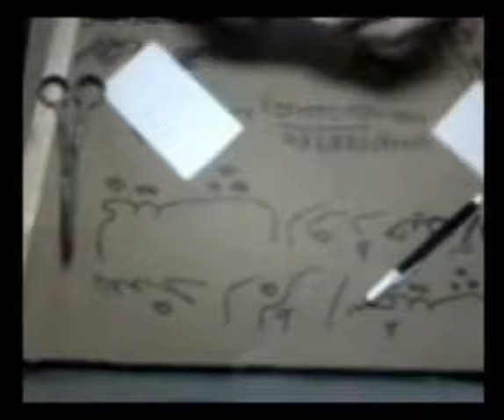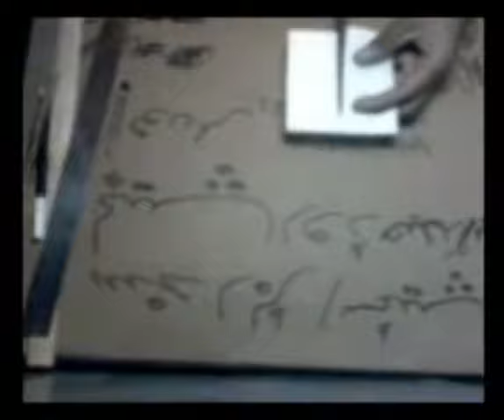home on the ship